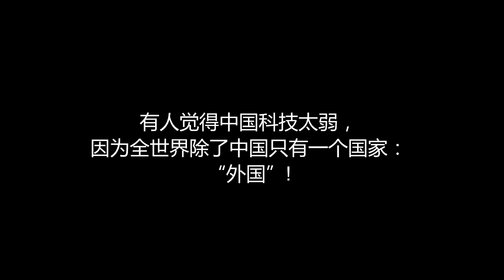火星移民理论遇上实际 世界诸强车轮单挑中国 中美大事随身听072618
58同城圣地亚哥平台网址： gm.58.com/glsandiego-sl
58同城圣地亚哥微信号  sandiego58